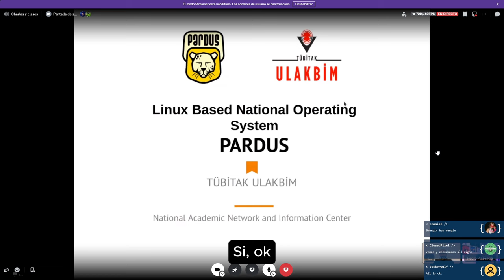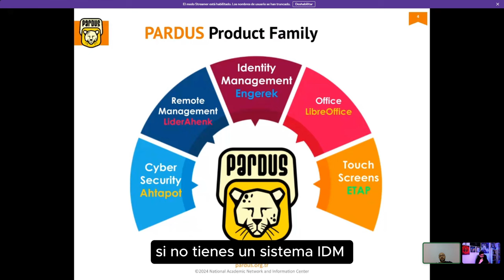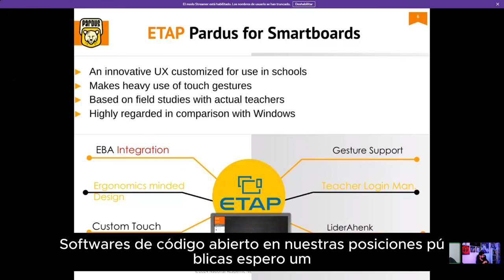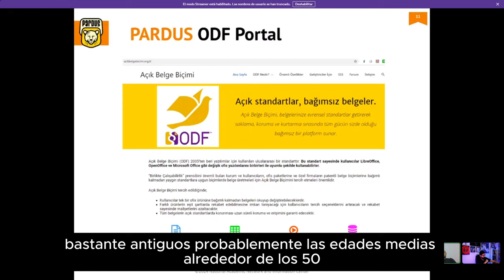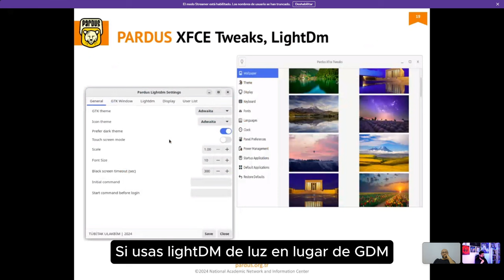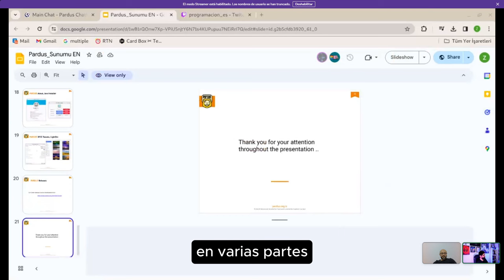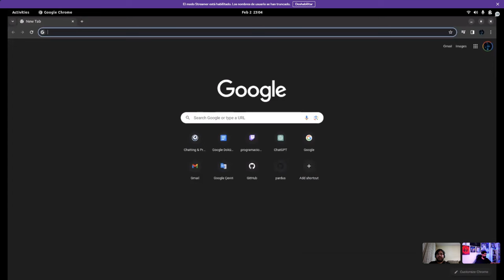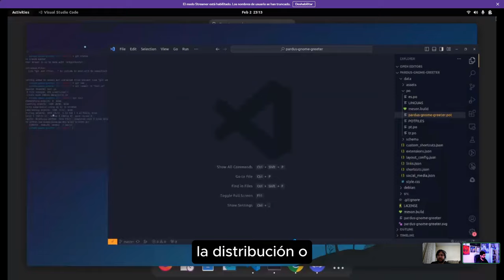Conoce al equipo de desarrollo de Pardus, una distro de linux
En este vídeo, conocemos al equipo de desarrollo detrás de Pardus, una distro de linux desarrollada en Turquía y usada principalmente por administraciones y organismos públicos.

Además de conocer al equipo y los detalles acerca de Pardus, podremos ver cómo aportar al proyecto en forma de traducciones para las aplicaciones básicas de la distro paso a paso para poder contribuir a sus repositorios de github.

Conviértete en miembro de este canal para disfrutar de ventajas, sorteos exclusivos dentro de la comunidad y un badge con tu imagen de perfil en la web de Programación en español: